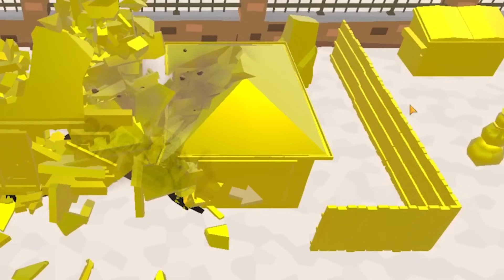We Destroy an Amusement Park and Ruin Everything in Dozer Demolish!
Welcome to Dozer Demolish with Ctop and SimplyChris! Dozer Demolish is a building destruction game is your new favorite destruction simulator where you get to destroy giant cities, destroy buildings with your bulldozer and do a city smash and build city again!